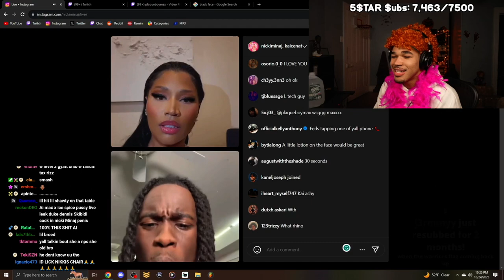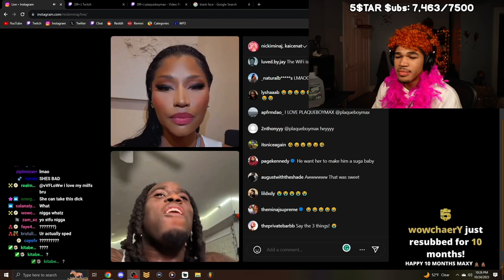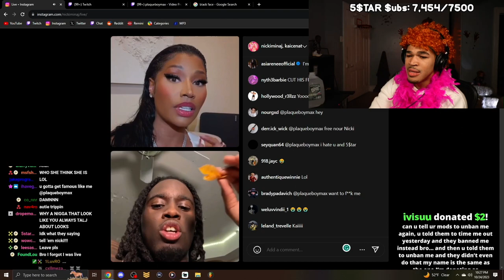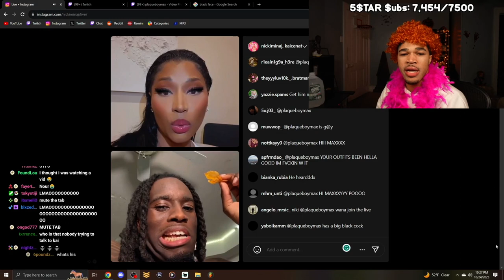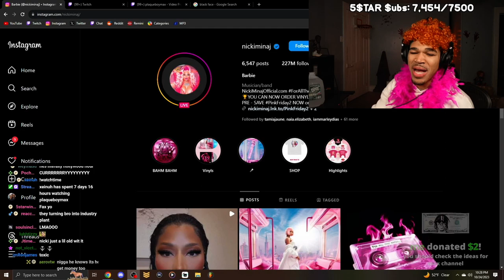PlaqueBoyMax Reacts To Kai Cenat and Nicki Minaj IG Live